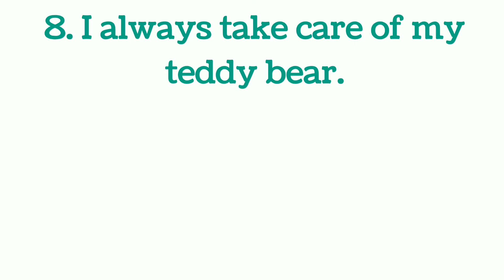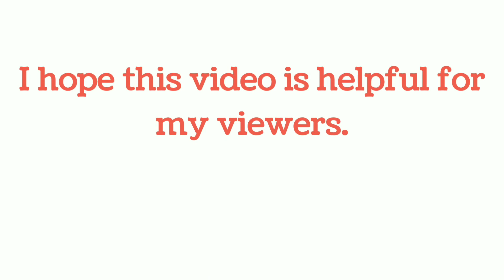My Favourite Toy, Teddy Bear, 10 Lines on my favourite toy teddy/Easy lines on Teddy Bear in English